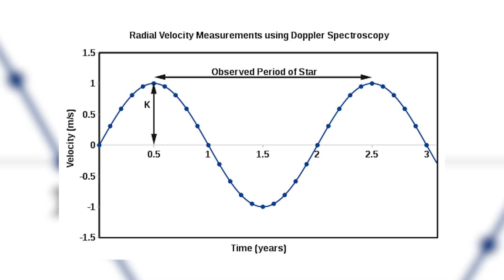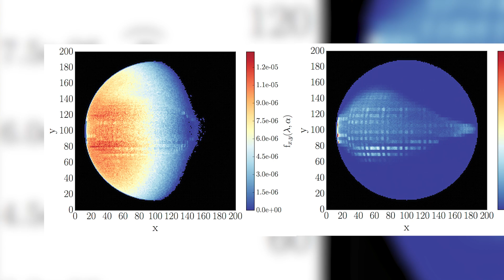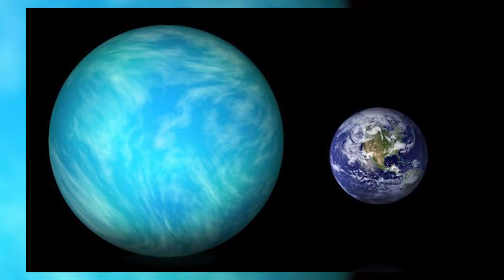Top 5 Mysterious Planets NASA Doesn't Want You To Know About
Join us as we embark on an extraordinary journey beyond our solar system to explore enigmatic worlds that have captured the imaginations of astronomers and space enthusiasts alike. Uncover hidden truths and mind-boggling discoveries about these mysterious planets that NASA may not want you to uncover. From perplexing anomalies to unexplained phenomena, this video will challenge your understanding of the cosmos and leave you questioning the boundaries of our knowledge. Brace yourself for a cosmic adventure like no other as we unveil the enigmatic planets that lie beyond our reach.

Time Codes:
0:32- HD 189773B
3:56- Tres 2B
5:34- WASP 12
7:02- Gliese 667C
8:38- Planet Nine

Video Edited By:
Martha Valdes Espinosa